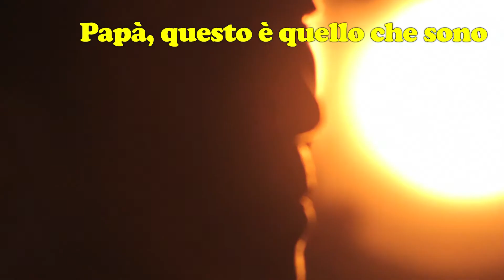『SOUL FLOWER TRAIN』Wa! Japan Film Fesival Trailer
『SOUL FLOWER TRAIN』

Wa! Japan Film Fesival

9 maggio (venerdì) 20.30-
　　@Cinema Odeon di Firenze con la presenza del regista
14 maggio (mercoledì) 13.00-
　　@Cinema Apollo di Milano